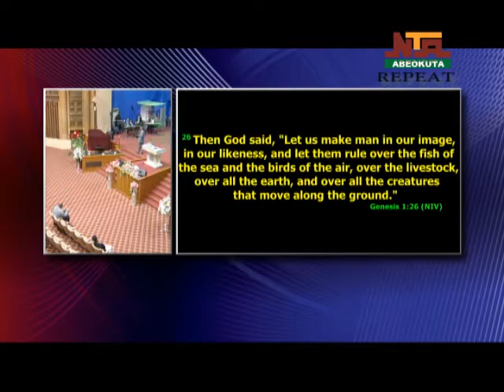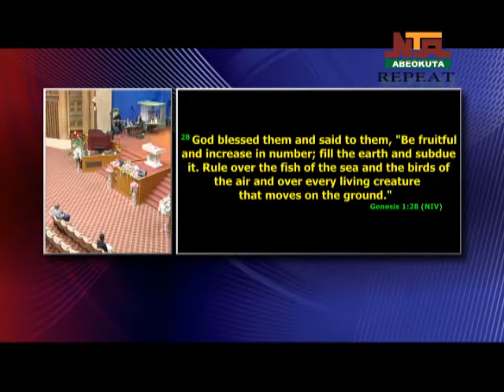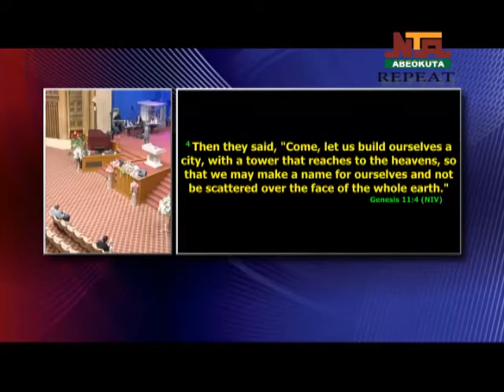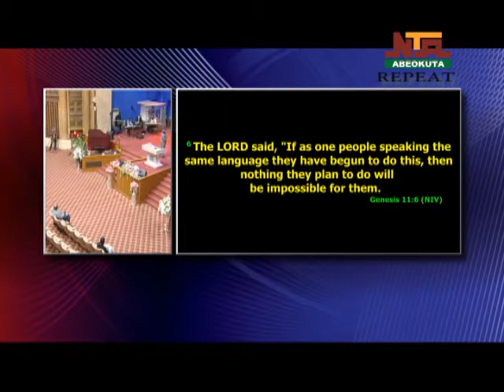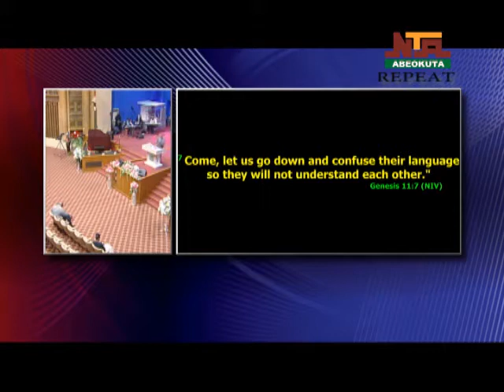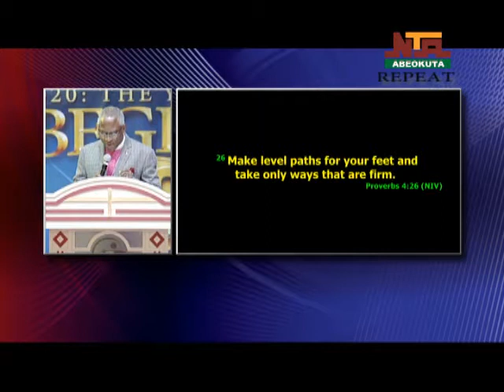CHRIST FAITH TABERNACLE VOICE OF HOPE REPEAT MARCH 17, 2021